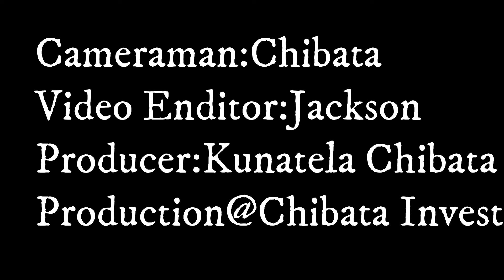Katima Hosting 34th Independence Day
This is a short documentary of the Independence preparation day in Katima Mulilo